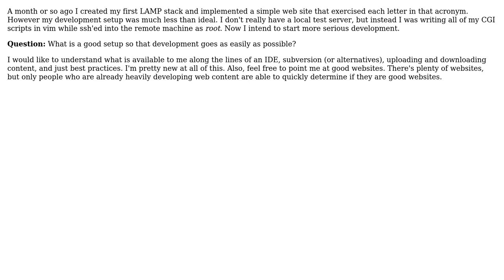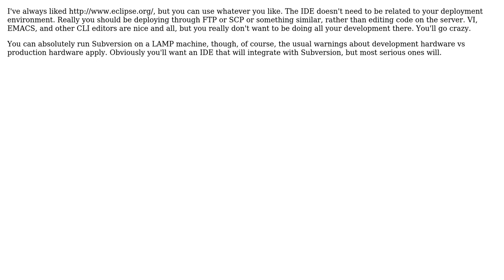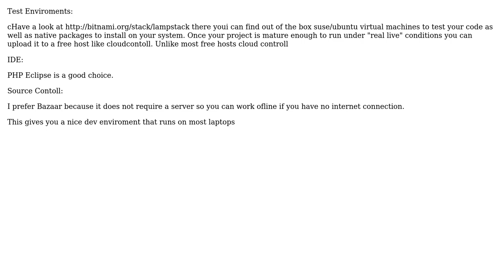Software Engineering: Advice for good web server development setup (5 Solutions!!)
Software Engineering: Advice for good web server development setup

With thanks & praise to God, and with thanks to the many people who have made this project possible! | Content (except music & images) licensed under CC BY-SA | Music | Images & others | With thanks to user Slawek user Satanicpuppy user Oliver A. user John user John Berryman user Jaspreet Chahal user Berin Loritsch and the Stack Exchange Network Trademarks are property of their respective owners. You are responsible for your own actions.